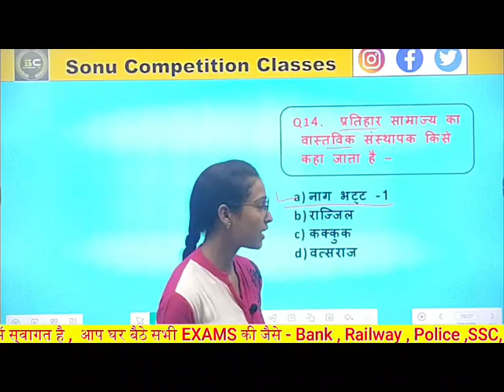प्रतिहार सामान्य का वास्तविक संस्थापक किसे कहा गया है ?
प्रतिहार वंश (Pratihara Dynasty),
नागभट्ट प्रथम (Nagabhata I),
संस्थापक (Founder),
राजस्थान क्षेत्र (Rajasthan Region),
भारतीय इतिहास (Indian History),
गुर्जर प्रतिहार (Gurjara-Pratihara),
मध्यकालीन भारत (Medieval India),
हर्षवर्धन के बाद (After Harshavardhana),
कन्नौज त्रिकोणीय संघर्ष (Kannauj Triangle Conflict),

Pratihara dynasty,
Founder of Pratihara,
History of Pratihara,
Real founder of Pratihara,
Pratihara dynasty founder,
Pratihara history explained,
Indian dynasties,
Pratihara rulers,
Historical figures of India,
Pratihara dynasty significance,
Ancient Indian history,
Pratihara empire,
Notable kings of Pratihara,
Indian history documentaries,
Pratihara contributions,
Rise of the Pratihara,
Pratihara dynasty overview,
Cultural impact of Pratihara,
Pratihara dynasty timeline,